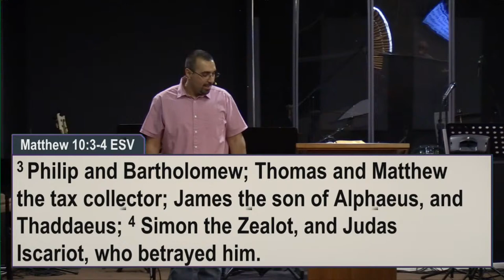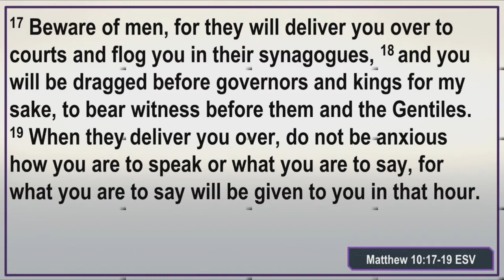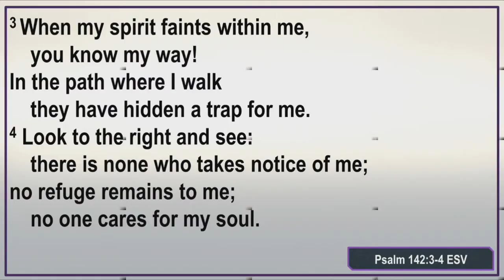Let's Live Twice - Matthew 10:1-24 | Pastor Nasser Jahan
00:00 - The title of the message
05:00 - Jesus' authority given to us
08:12 - Your perception vs. God's perception
11:50 - 5 things for all disciples
15:20 - Rejection is necessary
23:35 - I thought I had authority!
26:49 - The one who endures
29:05 - How do you see the Word of God?
32:08 - Psalm 42 and closing prayer